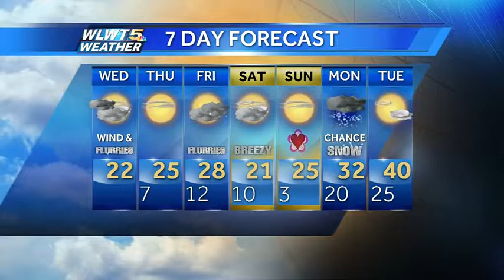Snow Exits But Not the Cold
Snow showers are tapering but the winds and cold air will stay around for a while.